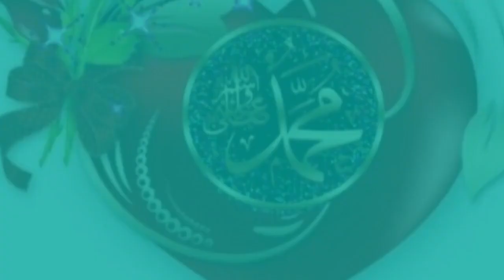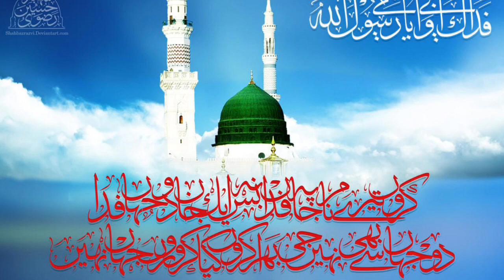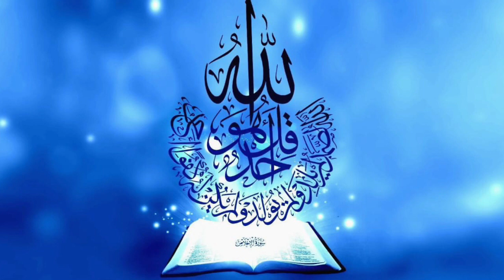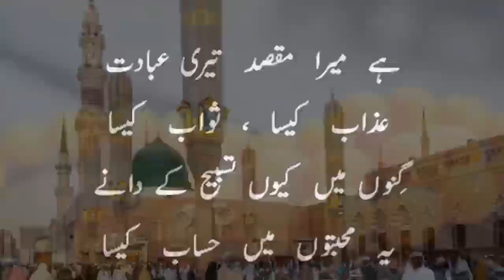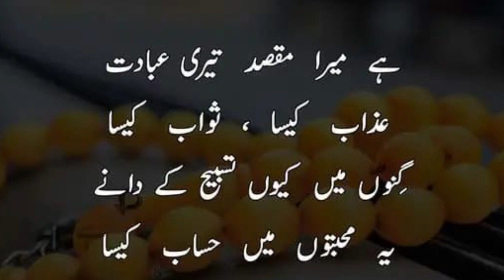Surahe Yaseen With Inspiring Urdu Translation very good Racitation